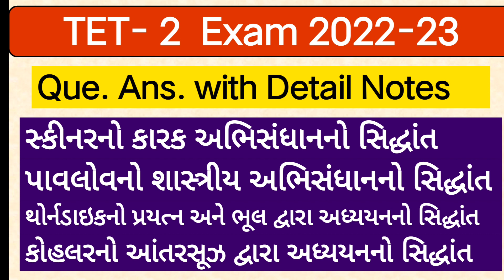Tet 2 exam 2023/અધ્યયન અધ્યાપન સિદ્ધાંત / Imp Question Ans with details Note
📕 *TET 2 Exam 2022-23* 📘

✍️ *બાળ વિકાસ અને મનોવિજ્ઞાન /શૈક્ષણિક મનોવિજ્ઞાન(વિભાગ -1)*

✍️અન્ય મિત્રો સાથે પણ શેર કરશો.
અન્ય વિડિઓ મેળવવા માટે ટેલિગ્રામ ચેનલ જોઈન કરશો.